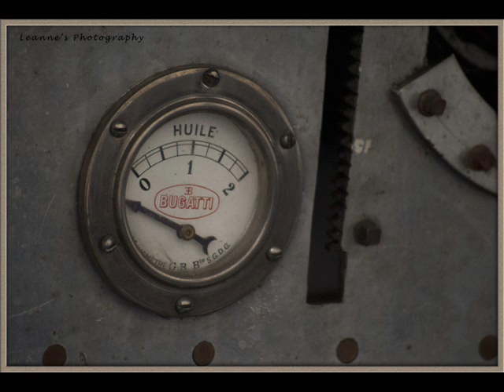Mdina Grand Prix 2012 Classic Car Event 8